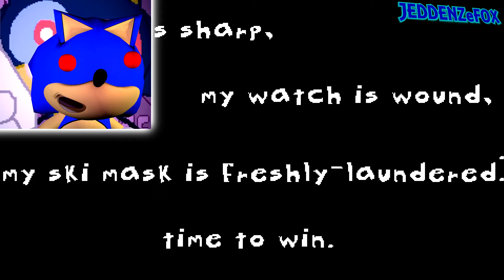Sunky.MPEG Plays Sonic.DMG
Sunky.CHAD meets his clone.

Voice Performance
DezzytheMaker - Sunky.MPEG

Animated and edited by JeddenZeFox

Written by DezzytheMaker

Vladmsorensen (Ft. Sheiko) – Nuclear Midnight
Sonic Rush E3 Beta Music - Title

Model Sources:
Sunky.MPEG by Slushy, Cally3D, Samuel SM, Animations &amp; Gaming, and Ink Man

Sonic Misc. Items by Apoc Hedgie and RandomTBush

Sunky.MPEG is property of LooneyDude.